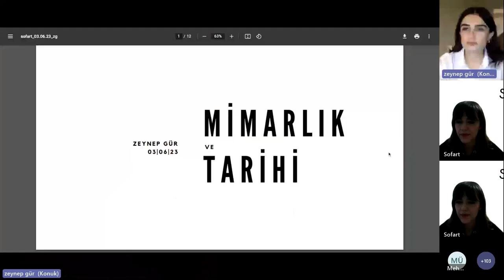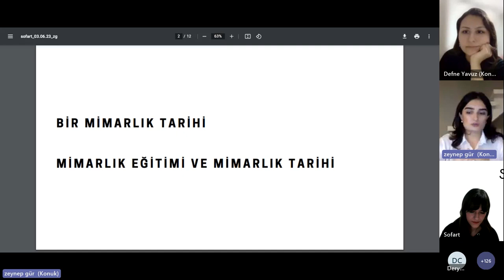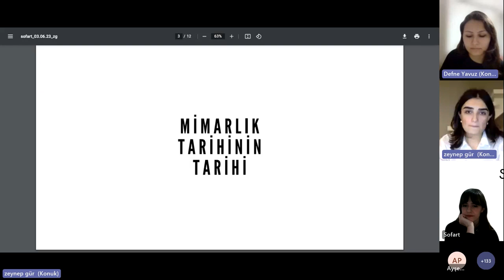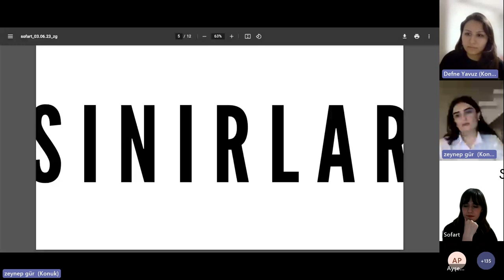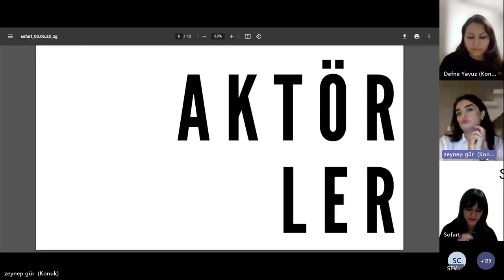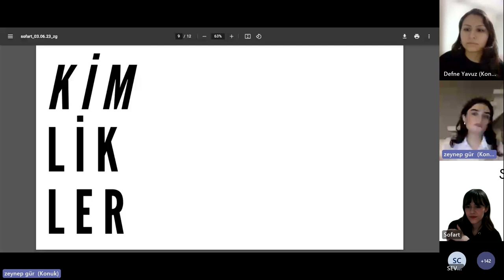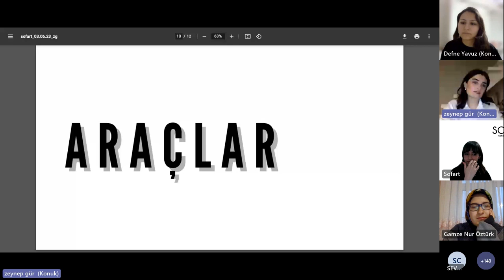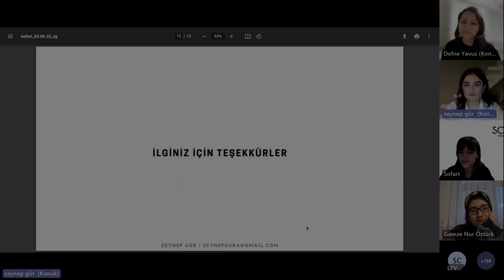Sofart Talks: Mimarlık 04/1_Arş. Gör. Zeynep Gür _ Mimarlık ve Tarihi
Sofart Talks: Mimarlık'ın dördüncü bölümünde, 19 Mayıs Üniversitesi, Arş. Gör. Zeynep Gür ile bir aradaydık. Onun Mimarlık tarihi üzerine edindiği birvirinden değerli bilgiler ile geçmişe doğru yola çıktı. Gemişten günümüze mimarlık hakkında biraz konuştuk, sohbet ettik, hatta endişeleriizi paylaştık. Eğer sen de mimarlık tarihine ilgi duyuyorsan ama endişeliysen, başarısız olduğun için bu yolda ilerlemekten vazgeçtiysen yada nasıl kariyerini bu yolda devam ettireceğini bilmiyorsan, Zeynep Gür sana ilham olabilir. Bu video senin için !

Konuk: Arş. Gör. Zeynep Gür
Video Edit: Orhun Özel
Etkinlik Moderatörü: Havvanur Özgür ve Defne Yavuz

Video Bölümleri:
00:00 Sofart Tanıtım
05:05 Zeynep Gür Kimdir?
07:20 Sunumda Bizi Neler Bekliyor?
08:25 Mimarlık Tarihinin Tarihi
11:00 Kanıtlar
12:38 Sınırlar
13:25 Aktörler
14:30 Anıtlar
15:25 Üsluplar
16:40 Kimlikler
18:05 Araçlar
19:20 Mimarlık Eğitimi ve Mimarlık Tarihi